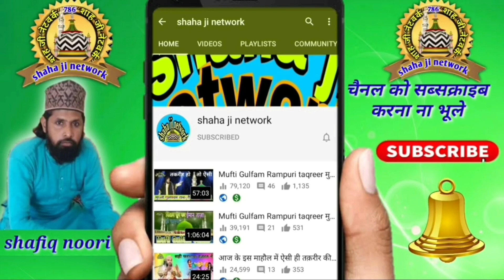कमाल का शायर है | hard teaching naat | Aqeel siddiqie new naat 2022